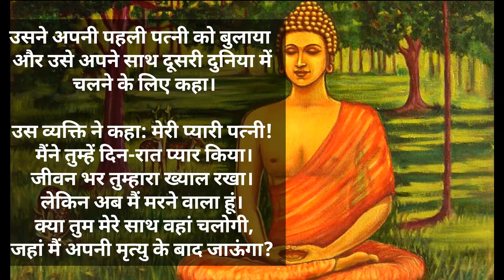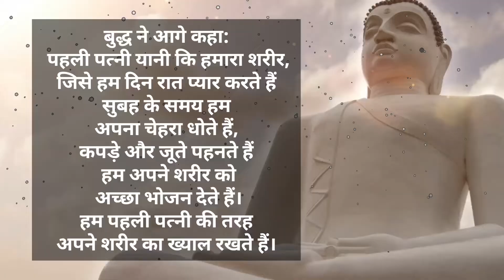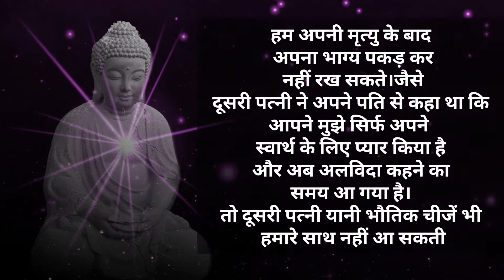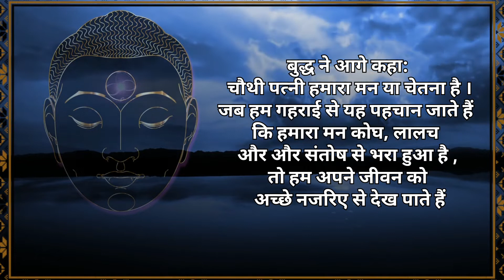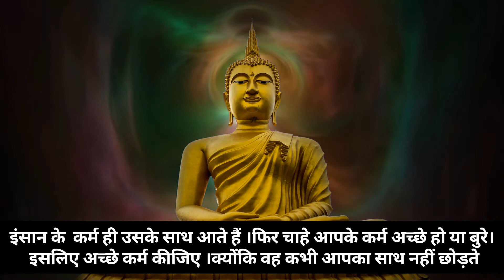Buddhist story which will definitely change your life completely.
The story of one man and his four wife explained by gautam buddha.

This story will definitely change your life.